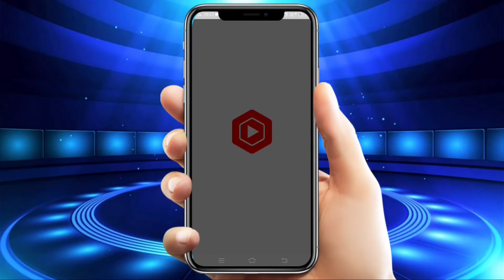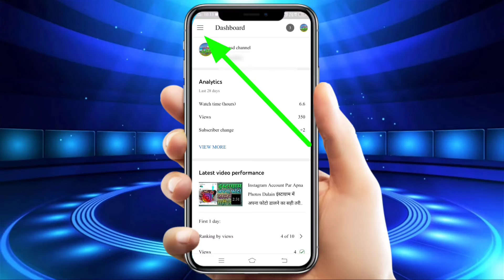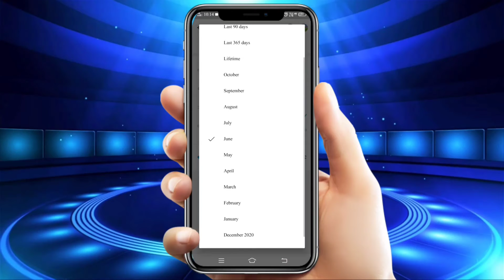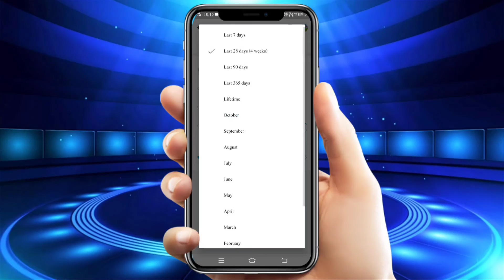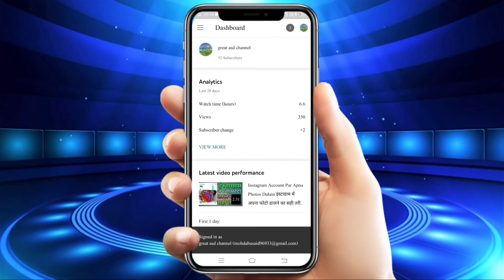How To,1000,Subscriber,4000,Watch, Time Apne Subscriber Watch Time Kaise Check Kare GreatAsd Channel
Apne Bhai Ko Follow karna Please:;

Mobile Camera ..Vivo ..u10 Take a look at this vivo U10 (Thunder Black, 64 GB) on Flipkart

Laptop..  My Second Hand Laptop Hai Hp Windows 7.. 32Bit :;

Abusaee
From - Purnia Bihar (India)